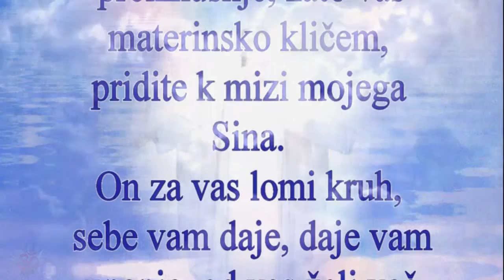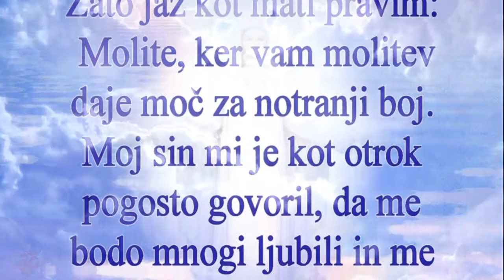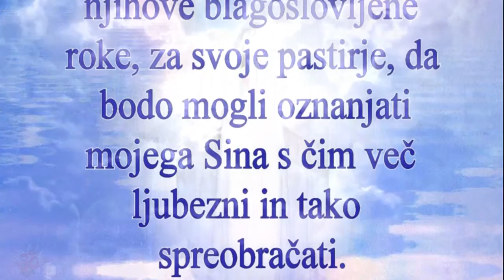Gospa iz Međugorja ❤ Sporočilo, 2. avgust 2016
«Dragi otroci, prišla sem k vam, med vas, da mi date svoje skrbi, da jih prinesem svojemu Sinu, da posredujem za vas pri Njem za vaše dobro. Vem, da ima vsak od vas svoje skrbi, svoje preizkušnje, zato vas materinsko kličem, pridite k mizi mojega Sina. On za vas lomi kruh, sebe vam daje, daje vam upanje, od vas želi več vere, upanja in vedrine. Želi vaš notranji boj proti sebičnosti, obsojanju in človeškim slabostim. Zato jaz kot mati pravim: Molite, ker vam molitev daje moč za notranji boj. Moj sin mi je kot otrok pogosto govoril, da me bodo mnogi ljubili in me klicali Mati. Jaz tu, med vami, čutim ljubezen. Hvala vam. Po tej ljubezni prosim svojega Sina, naj se nihče od vas, mojih otrok, ne vrne domov takšen, kakršen je prišel; da ponesete čim več upanja, usmiljenja in ljubezni; da bi bili moji apostoli ljubezni, ki bodo s svojim življenjem pričevali, da je nebeški Oče izvir življenja, ne pa smrti. Dragi otroci, znova, materinsko vas prosim, molite za izbrance mojega Sina, za njihove blagoslovljene roke, za svoje pastirje, da bodo mogli oznanjati mojega Sina s čim več ljubezni in tako spreobračati. Hvala vam! »